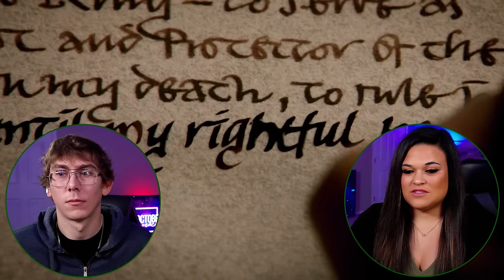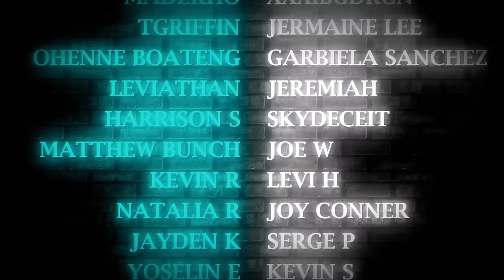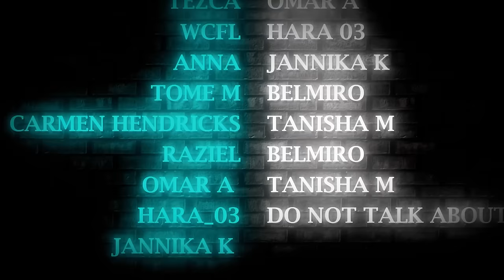KING WEASEL FIRST OF HIS NAME! Game of Thrones Reaction |GOT REACTION| 1x7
Our First Time Watching Game of Thrones Reaction |GOT REACTION| 1x7